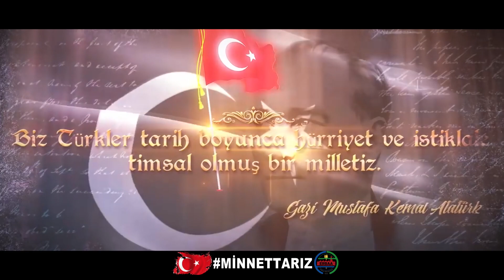Minnettarız. 30 Ağustos Zafer Bayramı Kutlu Olsun